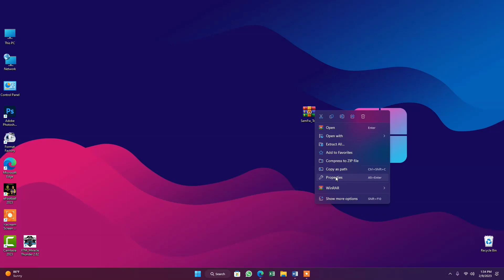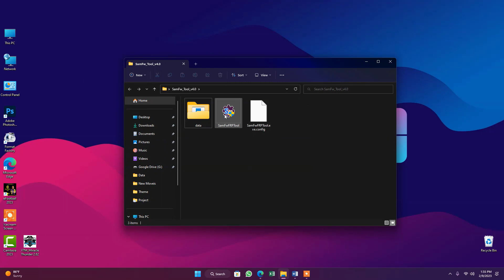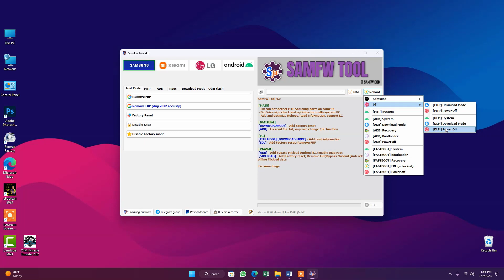SamFw Tool 4. 0 Remove Samsung FRP One Click Latest Update 2023